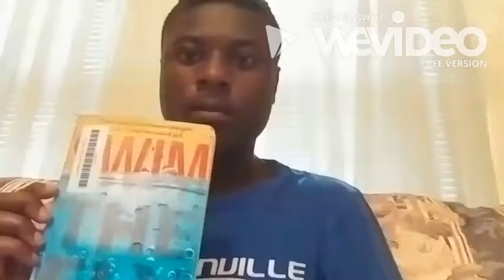Swim The Fly Anthony Lakin